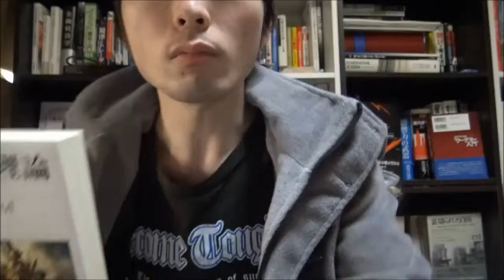搾取される人、搾取 ビジネス】労働者は搾取で削られ続ける。だから、資本家が遠い存在に見えても、今すぐ ⇒ クリック！で資本家への道を考えよう。(日本語 字幕)